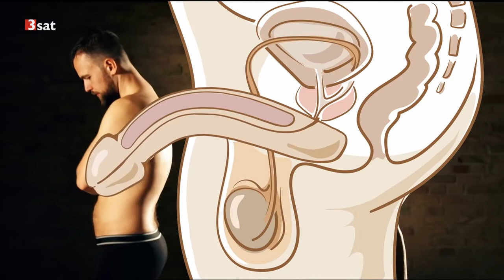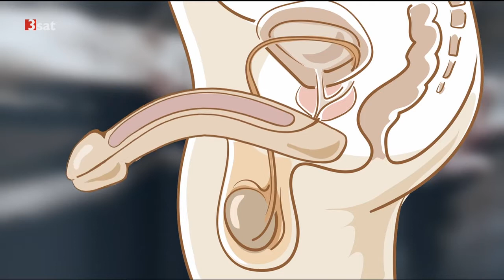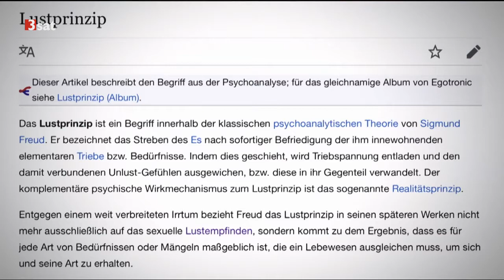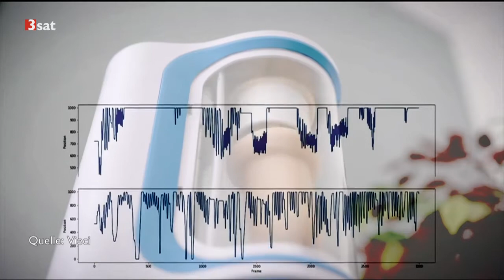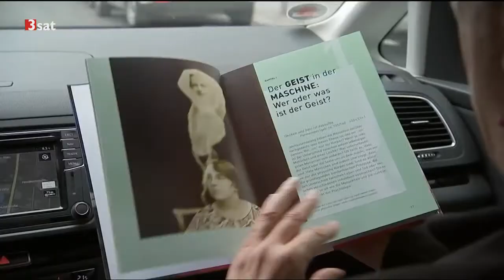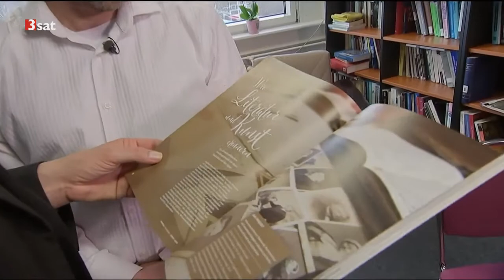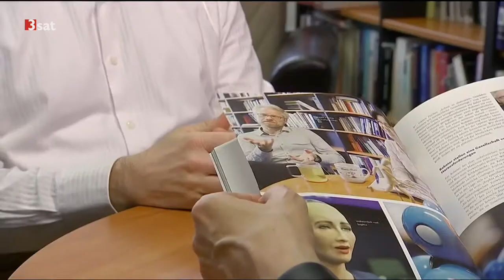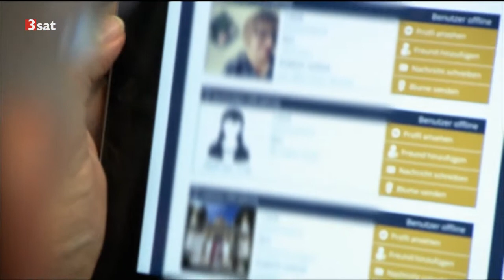Männliche Lust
Immer mehr Männer sind bereit, über ihre Sexualität zu sprechen. Sexualität und Begehren verändern sich - auch durch Medikamente, durch Pornografie und Cybersex.